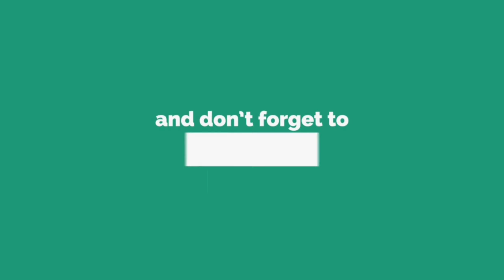Unbelievable fishing culture in rainy season | Huge deshi fish catching in my village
In this video you will watch amazing fishing in village .